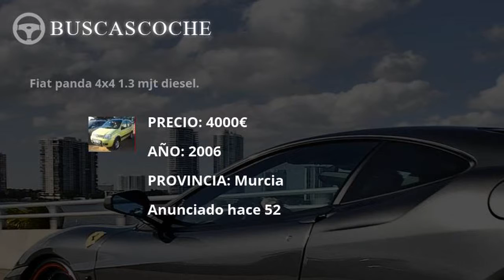Fiat Panda desde 1700€, mejores ofertas